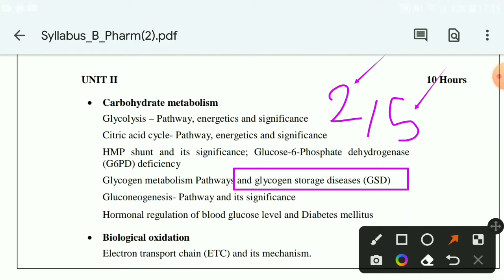Glycogen storage Disease | glycogen storage disease biochemistry | GSD | pompe Disease | von gierke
1. von gierke Disease
2. pompe Disease
3. cori Disease
4. anderson disease
5. Mc ardle Disease
6. glycogen storage Disease by sg sir
7. glycogen storage Disease depth of biology

von gierke Disease
pompe Disease
cori Disease
Aanderson disease
Mc ardle Disease
glycogen storage Disease by sg sir
glycogen storage Disease depth of biology